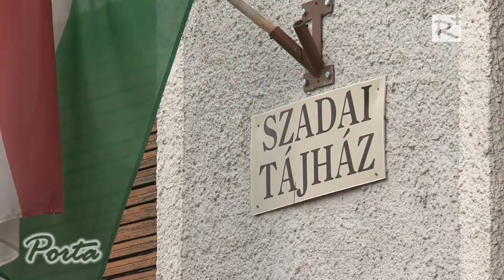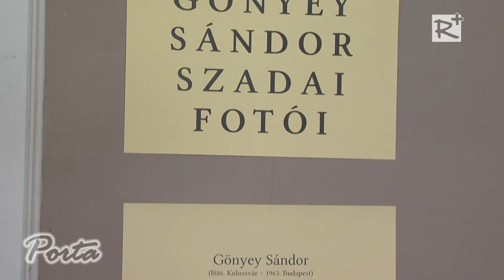Tájházak Napja Szadán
Idén először rendezték meg a Tájházak Napját. Szada is csatlakozott a kezdeményezéshez.